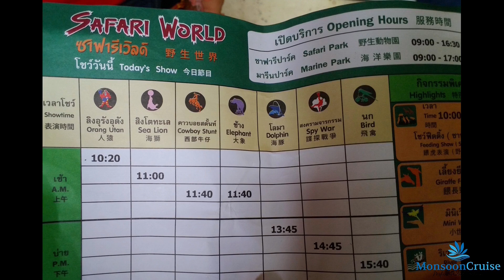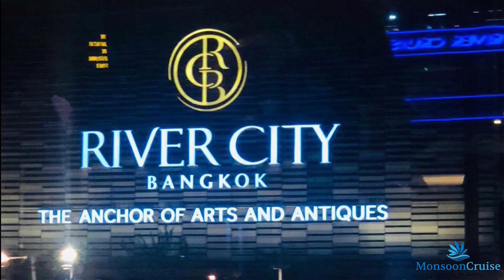SAFARI WORLD & CHAOPHRAYA DINNER CRUISE – DOLPHIN SHOW – BANGKOK – THAILAND. EPISODE – 7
Safari World is one of the best family holiday destinations in Bangkok where the visitors can get up close and personal with wild animals from all across the world. Safari World is a kid's paradise. There are a number of animal shows and the Dolphin show, Orangutan show, Sea lion show, Spy War, Cowboy stunt show, Bird Show and Elephant show get a huge crowd.
A touch of world-class dinner cruise in Bangkok. Dine on a stylish luxurious cruise. View the historical landmarks on a river cruise along the Chao Phraya River. A 2-hour evening dinner cruise on the Chao Phraya Princess will be the best choice to fulfill your holiday in Bangkok.

 About the company: Monsoon Cruise is a travel company offering you the best prices on holiday packages, flights, hotels across India and the world. Our YouTube channel will provide you the insight into the tour destinations, top attractions, entry tickets, food, and culture in different countries.

About Me: My name is Kishore K.R and I am the founder and CEO of Monsoon Cruise. I am a businessman and a travel vlogger.
Chaophraya Dinner Cruise video credit: Waraporn Ribruamsap, Chaophraya Princess Cruise, Bangkok.

Special Thanks to:
Komalam Nalandapuram and team, Ottapalam, Palakkad.
Santhan Vellinezhi, Palakkad.
David Isaac and family, Chennai.
Sumil Vattath & Vinod Kumar, Calicut.

Soundfx:
    Mouse click (by THE_bizniss)